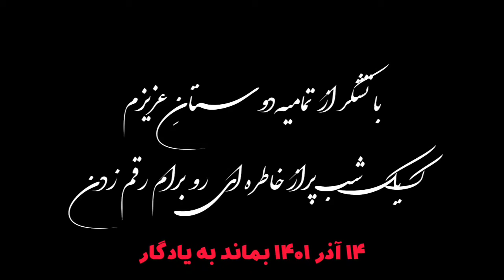Morteza Sarmadi _ Tavalod | مرتضی سرمدی _تولد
ویدئوی شب تولد ۱۴ آذرماه ۱۴۰۱ مرتضی سرمدی